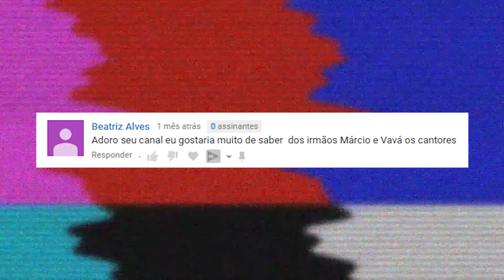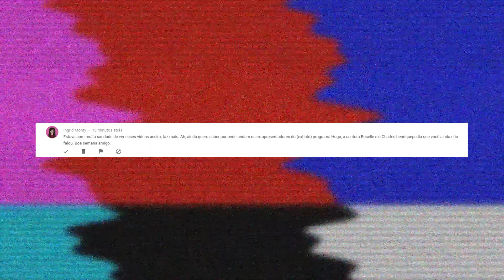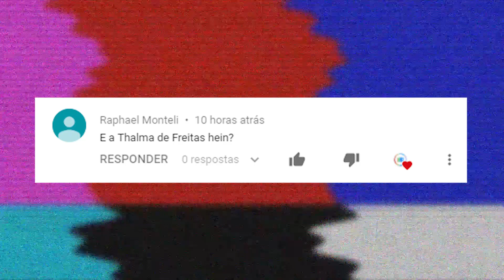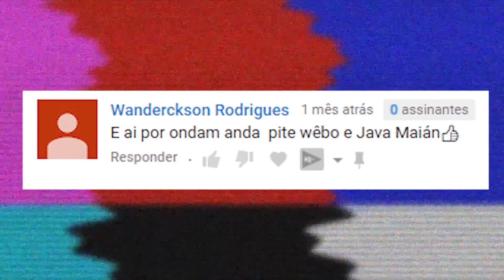FAMOSOS SUMIDOS | POR ONDE ANDA PITTY WEBO? | POR ONDE ANDAM VAVÁ E MÁRCIO? | POR ONDE ANDA 47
Neste vídeo você vai ver por onde andam a atriz Ana Braga, Vavá e Márcio,  Charles Henriquepédia,  Thalma de Freitas, Adriano cantor e Piti Webo.

Citações

Acompanhe nosso Instagram - @alvonatvoficial

ÚLTIMOS VÍDEOS